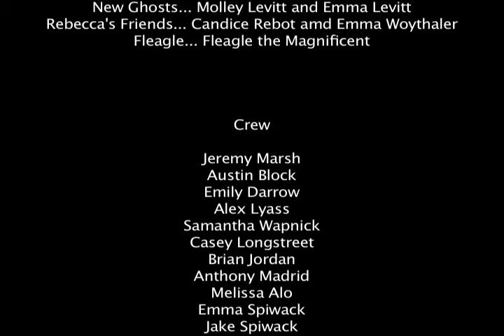Summer 2010 - "Heart and Soul" Film School Movie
Film School 2010